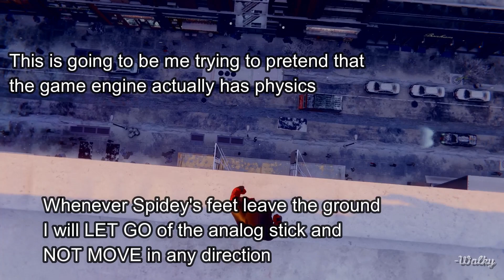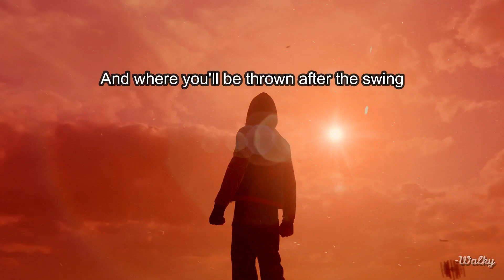Marvel's Miles Morales: Ultra Realistic Web-Swing | The Basics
ATTENTION! This swing footage is extremely old, and is one of the very first attempts at this style. More than a year has passed and I've been practicing since then, I have completely mastered the game's mechanics and pushed the Ultra Realistic Style to it's apex. I hugely recommend watching the most recent gameplays, as they show the full potential of this swing style, offering a better representation of the realism behind the Web-Swing,

Basically, I'm such a Spidey fanboy that I've forced myself to change the way i played the game. I don't like how much control the player has over Spidey while he's swinging or in the air, it completly breaks the whole feeling of a SWING, as in a pendulum moving through the air.
Since I have no knowlodge about modding whatsoever (and lack the resources to hire one), I've made a few rules to follow in order to change the way the traversal in this game feels.

The rules are simple really:
1) No turning in mid-air -- I must let go of the analog stick every time Spidey's feet leave the ground to prevent myself from altering his trajectory.

2) Turn in the direction of the web -- I must slightly turn the camera in the direction where the web is sticking to, to simulate the real physics of a swinging pendulum.

Following these, I've trained myself to play Marvel's Spider-Man differently in order to fulfill my inner desires to feel like the masked manace of New York. I think these rules makes the game feel more realitic, immersive, challenging and deep, and I wanted to share with you'all.

ok, you might be asking yourself "why tf did he chose the word ULTRA"
Well, I've been wacthing Boku no Hero lately, but that's not the reason
It's simply because I've noticied that there's a lot of Spider-Man gameplays with "realistic" on the title, but the players don't try to play the game realisticly the way I do, so I needed to emphasize how realistic my version of the Web-Swing is, thus, ULTRA!